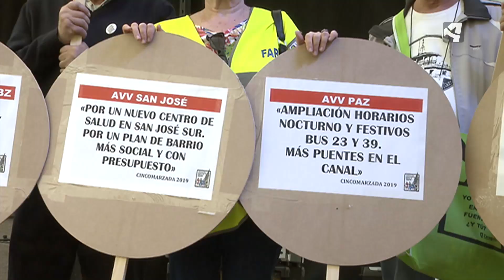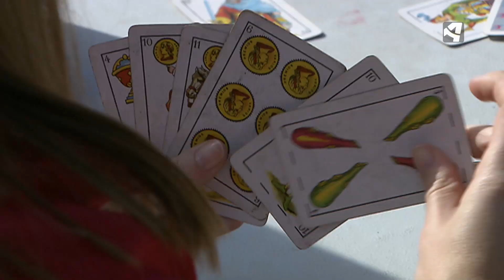ZARAGOZA CELEBRA LA CINCOMARZADA